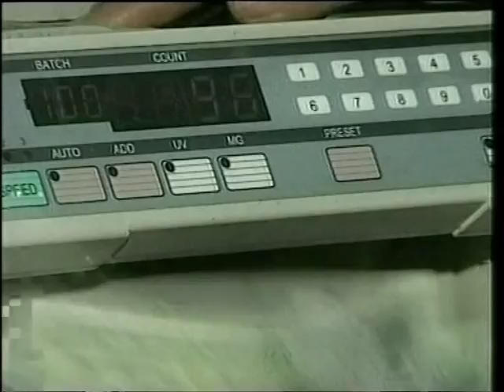EUROMANIA NE SHQIPERI PERDORIMI I EUROS ZHVFLEFTESON ME 11 % LEKUN LAJM